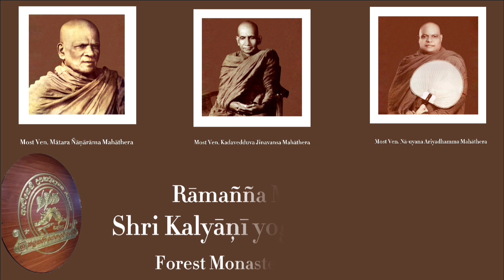Upasampada Ceremony in Sri Lankan Forest monastery:శ్రీలంక ఫారెస్ట్ విహారంలో భిక్షువుల ఉపసంపద వేడుక